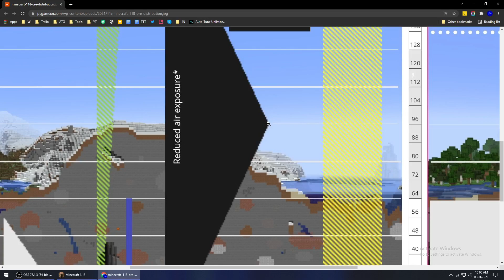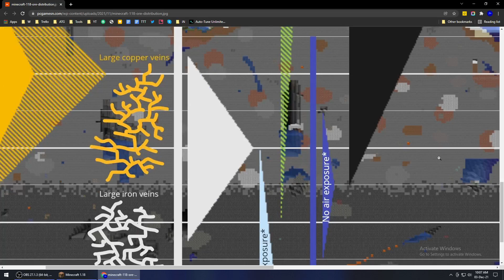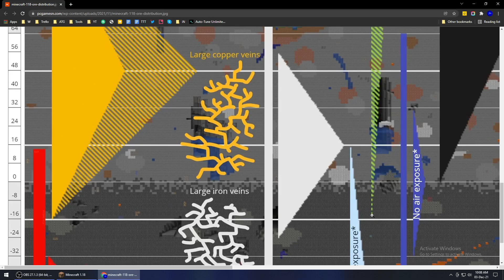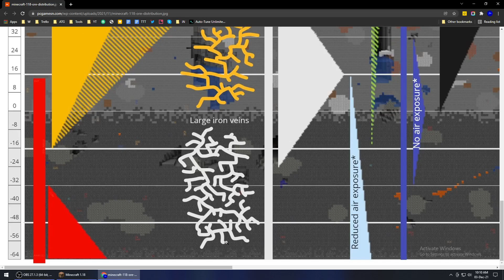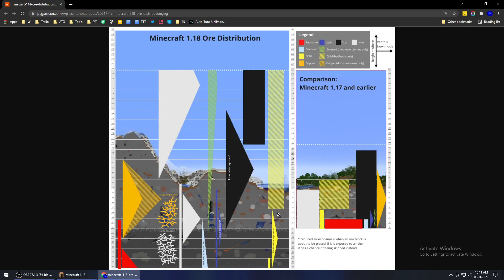മലയാളം Minecraft 1.18 Tutorial, Day 01 Basics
1.842K Views - Dec 14, 2023

Please help me reach 100K by the end of this year :) Thank you!!!
. 44% 44.3K/100K

Thank you for Joining the Team Broi

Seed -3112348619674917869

!redeem sticker
Cost: 500 Toins
I will send you a pack of my stickers to your address, after you purchase this, please send me your name and address in Instagram.

!redeem shoutout
Cost: 50 Toins
I will give a shout out to you, your channel or something appropriate in stream. Just drop your request in the chat.

!redeem burn
Cost: 100 Toins
I will burn a diamond or something valuable in my inventory upon your request. Just for a Horror

UPI ID: aruntriads@upi

Name: Arun Krishnan
(( If you choose to donate, please send a custom message, I will showcase this in my  Episodes ))

PCSpecs

Intel i7-8700 CPU @ 3.20GHz / Processor
CORSAIR 8 GB Vengeances *2 / RAM
Western Digital WD10EZEX 1TB / Hard Disk

Downloads & Details

Details like seeds, resource packs and shaders I use, world download, skins etc are in this Google Drive Folder.

Social

Humans Don’t read what's below this line